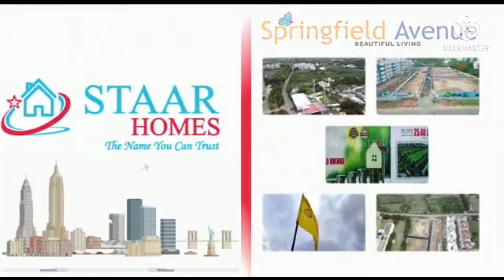OMR ROAD DTCP APPROVAL Kelambakkam RERA APPROVAL 9884422164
*Happy Morning To All!!*🙏🏻

We are Happy to Announce Our New project  *SPRINGFIELD @KELAMBAKKAM*💫🌟✈️

*PROJECT DETAILS*

🌱TOTAL PLOTS -52  plots

🌱TOTAL ACRES -2.32 acres

🌱PLOT SIZE        -min 700 sqft to 2400sqft

🌱PROJECTS ALL ROADS ARE BLACK TOP ROAD 23Feet & 30Feet

🌱GOOD GROUND WATER-25FEET

🌱PROJECTS FACILITIES FRONT ARCH,BLACK TOP ROAD, AVENUE TREES, STREET LIGHTS,SURROUNDING BY FULLY RESIDENTIAL

*AREA DISTANCE*🛤️

🏡OMR Main Road to site 250mtrs

🏡 Bus stop to site 300mtrs

🏡kelambakkam  jun to site 2.5km

🏡Siruseri IT PARK to site 7km

🏡Sholinganallur junction to site 15km

🏡Kovalam Beach to site 5.5km

🏡 ECR ROAD to site 5km

*Nearby Schools*

🏬 *Jagannath Vidyalaya CBSE School*

🏬Chettinad - Sarvalokaa Education International School

🏬Sushil Hari International Residential School

🏬 New Gen CBSE School

🏬Little Millennium Preschool Kelambakkam

🏬Billabong High International School

🏬Buvana Krishnan Matriculation Higher Secondary School

🏬St Mary's Matriculation Higher Secondary School

🏬KIDZEE Kelambakkam Play, Nursery School

🏬Government Higher Secondary School

🏬Nellai Mathematics School

*Nearby Colleges*🏫

🏢IIT Madras- Scientific Discovery campus- PM Narendra Modi laid foundation stone on 2021 for constructing campus at a cost of Rs.1,000 crores.(State government has given 163 acres of land in Thaiyur at 2017)

🏢VIT University

🏢SSN University(250 acre campus)

🏢Hindustan University

🏢Chettinad School of Architecture

🏢IIIT Design & Manufacturing
Chettinad Academy of Research & Education (Deemed to be university under section 3 of the UGC Act)

🏢Chettinad college of Nursing

🏢Chettinad Hospital and Research Institute
 College of Arts & Science

🏢Anand Institute of Technology

🏢Tagore Medical college and Hospital

*Nearby Hospitals*🏨

🌟Chettinad Super Speciality Hospital (100-acre campus)

🌟Praveena Hospital, Vandalur Road, Kelambakkam

🌟Swaram Hospital

🌟Supreme Hospitals

🌟Apollo Diagnostics

*GOVT OFFICE*

🔰Post Office

🔰Kelambakkam Police Station

🔰MTC Bus Depot

🔰BSNL Office

🔰TNEB Power Station and EB Office

🔰Government Primary Health centre

💙 Kelambakkam is a suburban and residential neighbourhood of Chennai, India. It is located in the *south-eastern* portion of the city along the *Old Mahabalipuram Road*

🎀 *HIGHLIGHTS*

Metro Train project- Phase 2 is under process which connects Madhavaram with Siruseri IT park(Deadline to be operational for this Corridor-3 by 2024). Once Metro train is operational, it will be game changer for overall development in OMR road.